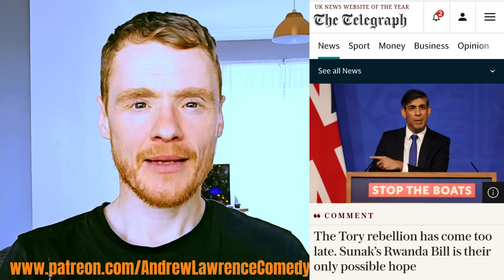Dying days of a sh*t government.